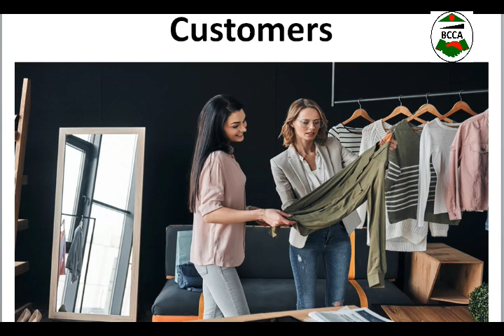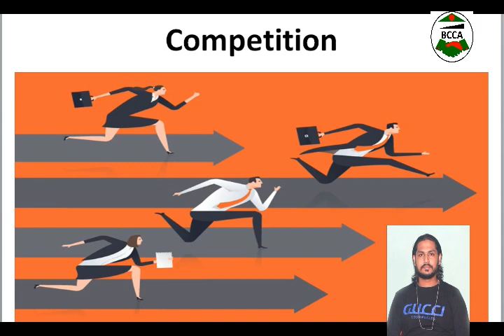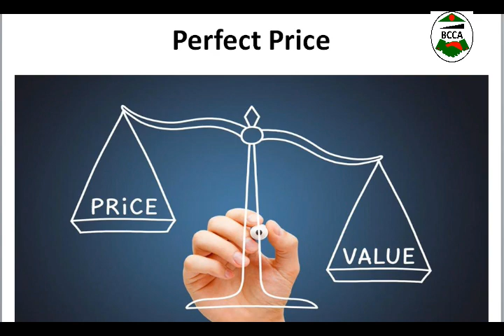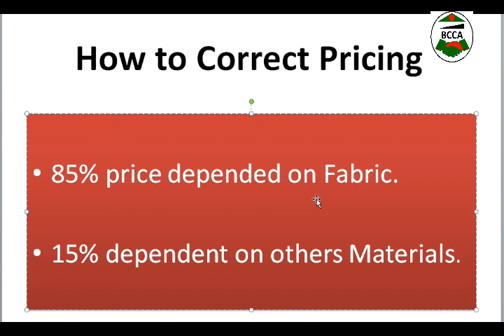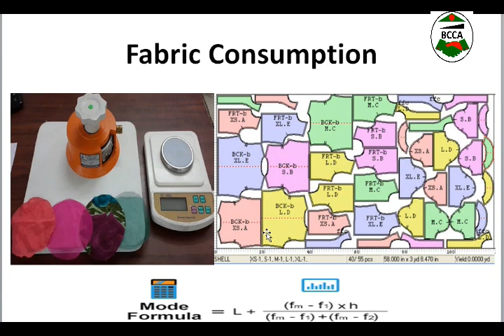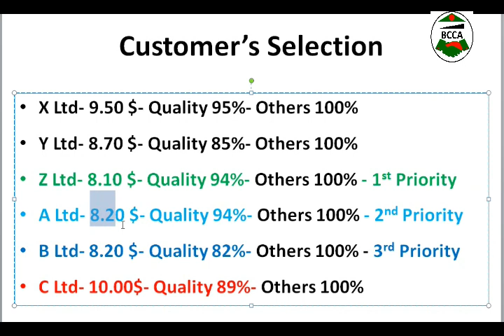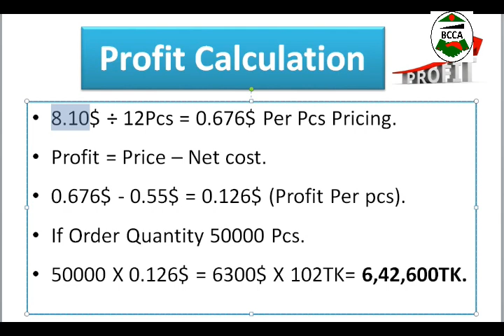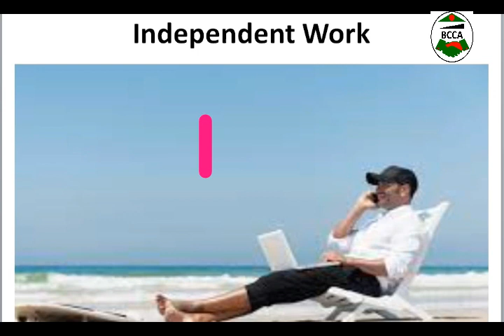Pattern Master Vs Merchandisers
# A Pattern Master Responsibility and a Merchandisers Responsibility in the garments section.
# Here I explain, why need a skilled pattern master to grow a garments business.
# How a garment factory can get more work orders.